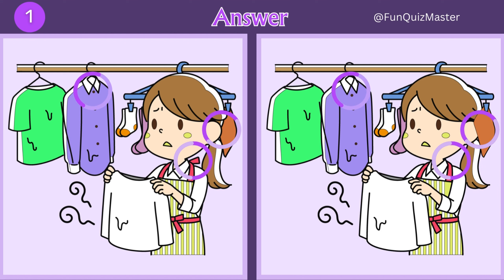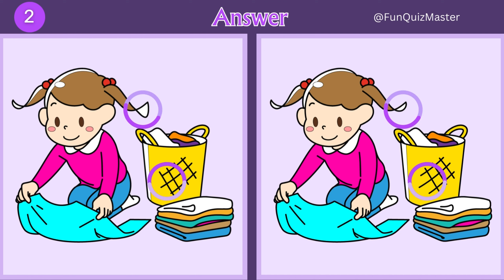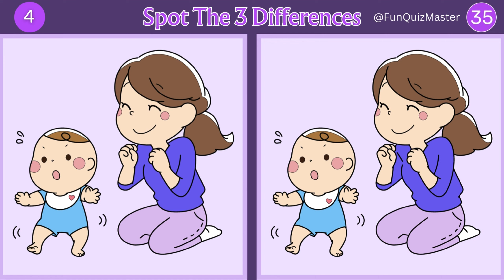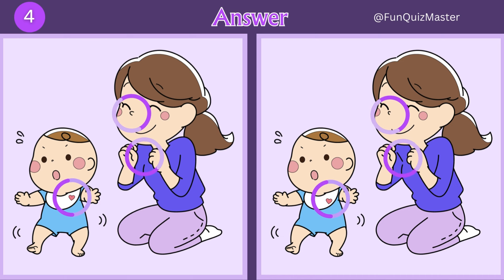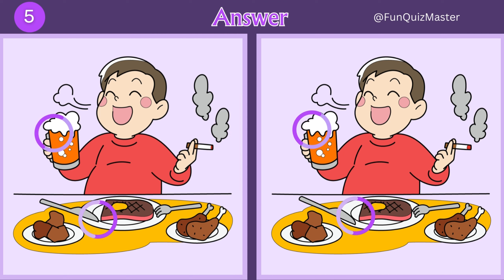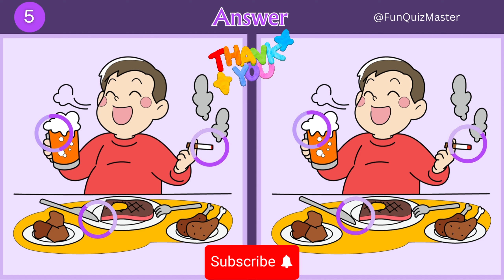Spot The Difference - Genius can find all differences!【Find the Difference #30】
Welcome to Fun Quiz Master. We have a fun game for you called "Spot the Difference".
It helps improve concentration, thinking skills, observation, and memory. It also aids in preventing dementia by stimulating the brain.

We hope you take your time enjoying the game and have a day that's both healthy and happy.

Spot The Difference - Video Timestamp
00:00 Intro
00:11 Puzzle 1
01:46 Puzzle 1 (answer)
01:57 Puzzle 2
03:34 Puzzle 2 (answer)
03:43 Puzzle 3
05:20 Puzzle 3 (answer)
05:30 Puzzle 4
07:07 Puzzle 4 (answer)
07:17 Puzzle 5
08:53 Puzzle 5 (answer)